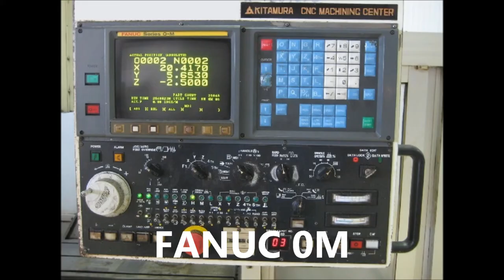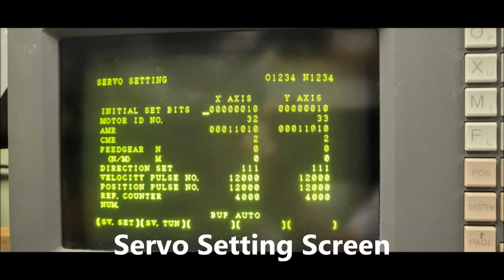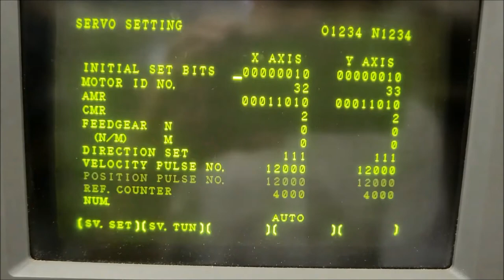Fanuc 0M 0T 15M 15T Servo Setting and Servo Tuning Screens information by KFASLLC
Just as in all newer Fanuc controls, Servo Settings and Servo Tuning Screens are available on Fanuc 0M, 0T, 15M, and 15T control. This screen provides quick access to servo-related data for troubleshooting and diagnosing.